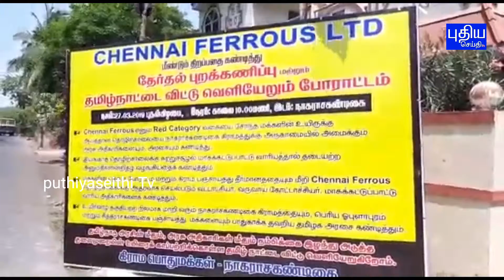நாகராஜ கண்டிகை கிராமத்தில் சுற்றுச்சூழலை மாசுபடுத்தும் தொழிற்சாலையை கண்டித்து போராட்டம்